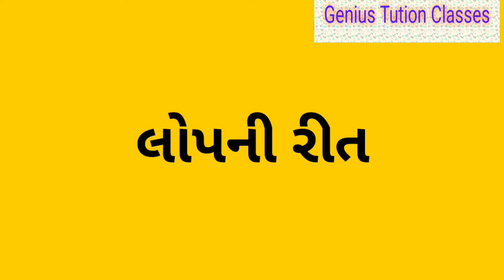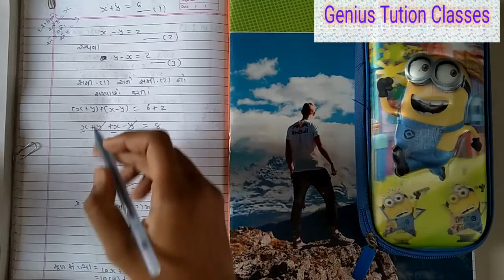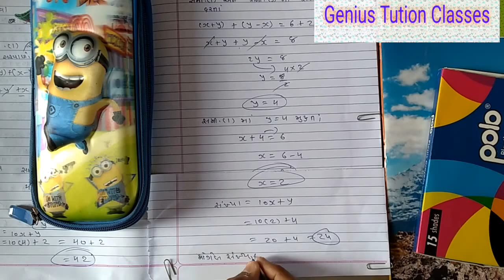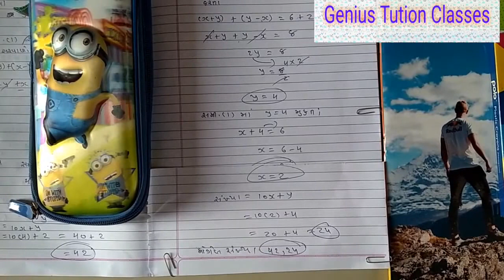પ્રકરણ 3 દ્વિચલ સુરેખ સમીકણયુગ્મ - લૉપની રીત (elimination method)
તેમજ પાઠ્યપુસ્તક ના પેજ નંબર 45 પરનું ઉદાહરણ નંબર 11 તથા પેજ નંબર 46 પરનું ઉદાહરણ નંબર 12 અને પેજ નંબર 47 નું ઉદાહરણ નંબર 13 ગણી આપેલ છે.